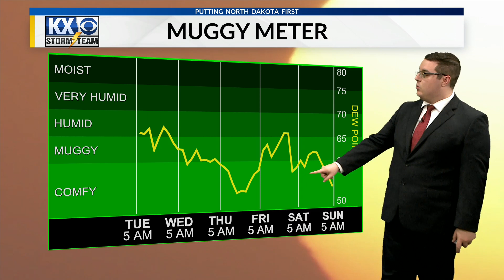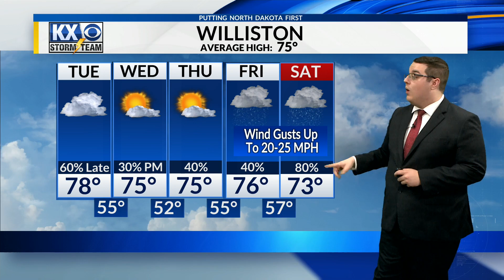Another round of thunderstorms with a chance of severe weather will help signal a cold down until th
Meteorologist Stone Schafer's Tuesday morning KX Storm Team Forecast